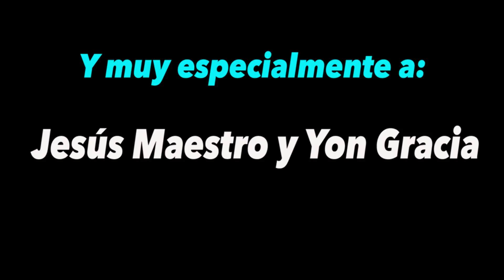Entrevista a RafaSlapBass. ¿CÓMO EMPECÉ CON EL BAJO?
Hola, en este vídeo os muestro la entrevista integra que nos hicieron a mi compadre Ivan y a mí en Radio Benicarló y donde repasan un poco mi trayectoria musical desde mis inicios hasta la actualidad con múltiples anécdotas y curiosidades varias.

🎶 todos los contenidos en el sitio web y en l'App.radiobenicarlo.org
😄 de lunes a viernes, escucha "Voces de casa" en el 107.3 FM!

Abrazos grooveros!!!